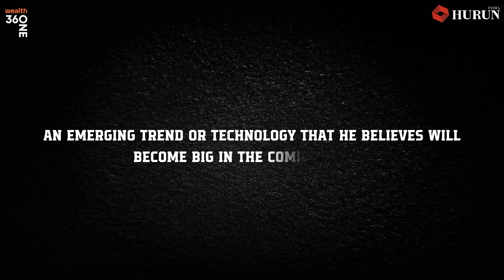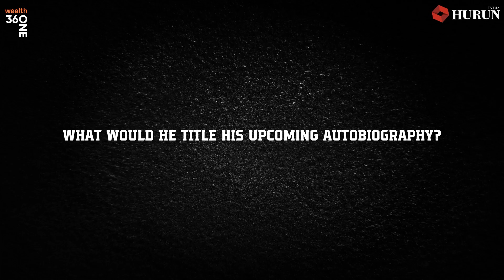Dr. Lalit Kanodia at the 360 ONE Wealth Hurun India Most Respected Entrepreneurs Awards 2023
Dr.Lalit Kanodia features on the 360 One Wealth Hurun India Rich List 2023 and was awarded at India's Most Respected Entrepreneurs Awards earlier this month. From early academic pursuits at IIT Bombay to becoming the visionary founder of TCS and later Datamatics, Dr. Lalit Kanodia's life is a narrative of resilience and innovation. In this short video he  reflects on pivotal moments in his journey thus far, the evolution of the IT industry, and offers a glimpse of the potential title for his upcoming autobiography.